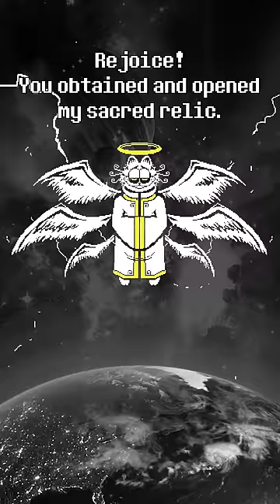Summon: Godfield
What if Garfield never tasted lasagna, never met Jon, despised humanity, and then became a god? That's GODFIELD. Oh look, you just summoned him! Good luck.

When a sad and lonely Garfield was twisted into a snake-like creature, he used his infinite powers to destroy his universe, beginning anew. Realizing the responsibilities of being a literal God of a new world, GODFIELD began travelling to parallel universes, observing and researching various iterations of humanity, as well as the strange cosmic rules that bind us. He hopes to make his own universe the perfect one, without strife or suffering, but to do so, he has much more he needs to understand.

You will help him. He left the GODFIELD CRATE for you to find. The loot of this crate is simple, it summons GODFIELD himself. As an experiment, he allows you to give him a command. What would you have GODFIELD do? Keep in mind, he may judge you for your answer, and there's a distinct possibility he may not even follow your order. With that in mind, what do you command?

He's also an EXTREMELY rare summon in my Undertale fangame, Bad Monday Simulator

【無料フリーBGM】パイプオルガンの悲しいレクイエム「Pray_Organ2」
Devil May Cry 2 - A Praise of Evil